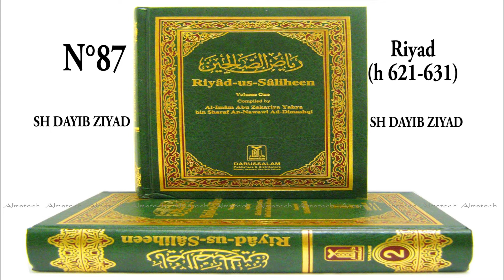87 Riyad h 621 631